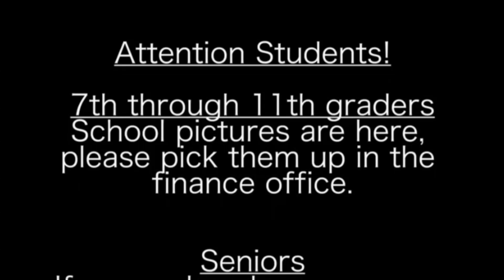WhitneyHS Live: 12/1/14 Broadcast